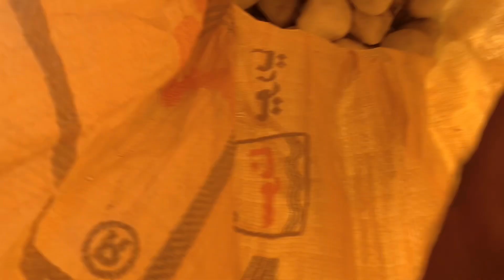Hmara Fish Fountain New Bn Gea😍 | Turtles Ka New House Ban Gya 😍 | Turtle House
fish fountain
fish fountain making at home
fish fountain video
fish fountain overflow
fish fountain fish fountain
fish fountain banane ka tarika
fish fountain overflow ho gaya
fish fountain making
fish fountain at home
fish pond
fish pond making
fish pond backyard
fish pond design ideas
fish pond construction
fish pond at home
fish pond in house
fish pond making at home
turtle
turtle house
turtle pond
turtle aquarium
turtle pond setup
turtle eating fish
turtle pond ideas
turtle house making at home
turtle house making
turtle house at home
turtle house setup
fish pets vlog
Shehr main Dihat
Hmara Fountain New Bn Gea😍
how to make fish pond
fish aquarium
shehr main dihat new video
color fishes videos
beta Fish
how to make fish aquarium at home
fish video
rabbit videos
birds videos
animal videos
animal cute video
cute goat videos
beautiful birds videos
how to make house for rabbits
hummane society
adopt a pet
birds vlog
family vlogs
animal vlogs
machliyo ki video
how to catch Fish
Aj Fountain Ko Chla Dia😍Shayan Bhi Agea
pets vlog
fountain
fish pound
shehr main dihat today vlog
Kbooter
blogs
shehr main dihat ki new video
hen
murgi
Fountain Main Heater lga Diye😟
aquarium
Fish video
Colour fish
fish ki video
machliya video
goats video
Bakri
birds video
Heater for aquarium
animal rescue
dogs,cute fish video
beautiful hens
beautiful Fishes
Sab Machliya Chali Gean😍 Fountain Khali
Birds videos
animal shelter,animal
Vlog
Sab Machliya Waps De Dein 😍 Fountain Khali
New White Big Fish😍
diamond koi
diamond koi fish
colour fishes
Colourful fishes
how to make fish pond for fancy fish
how make fish pond
colour fish ko palne ka tarika
colour machliyan
how to make fish aquarium
colour fish video
goat videos
new cute goat videos
how to make goat House
rabit video
cute rabbit
turtle video
humane society
chicks
birds
orange Fish
cat
Hum Fountain Ko Phr Se New Krne lge Hain😍
how to make fountain
fountain video
how to make Fish pond at home
fountain banane ka tarika
hens
colour ful fish
faimly vlogs
Turtles Ka New Home Ban Gya 😍
turtles
kachwa
pets Video
small turtle
Turab
sabtain
sher main dihat new video
Finelly JoJo Ka Ghr Bn Gea 🥰
how to make turtle house
how to make turtle house at home
how to make a rabbit House
cute rabbit videos
murgi ki video
animal ki video
pigeon
fish ko pkrne ka tarika
kachwa or khargosh
rabbit and turtle video
JoJo ka Ghr Bna Rhe Hain Hum 😍
how to make home for turtle
pigeon video
hen videos
machli Rani
big fish video
kachwa or khargosh video
turtle and rabbit
turtle and rabbit story
murgi palne ka tarika
Ye Turtle Shayan Ny Mar Dia kia 🥺
Sourav Joshi vlogs
happy turtle
Goat videos
cute goat
turtle ki new breeds
tortoise mad rabbit
best family vlogs
tortoise
cleaning of tortoise
turtle videos
turtle care
how tp take care of turtle
pets vlogs
Sb Turtles Ko Mini Zoo Main Le Aiy😍
Kbooter video
shehr main dihat new episode
goat
kachway
turtles food
Mini zoo new video
Home made turtle house
Kachhua machhali
Turtle eggs
Turtle Ny Bht Sara Eggs Da Dia 😍